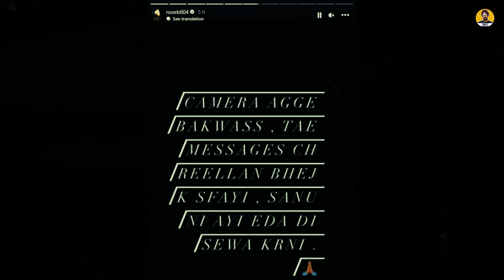NASEEB Replied To ANMOL KWATRA And AMAN AUJLA